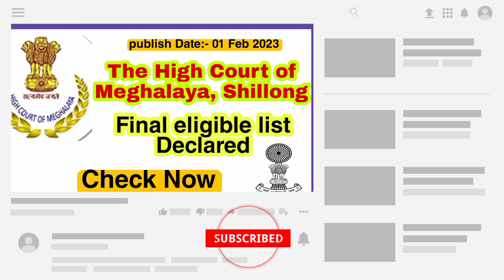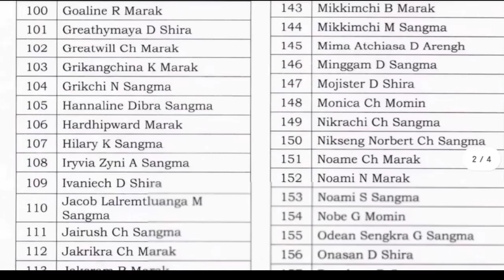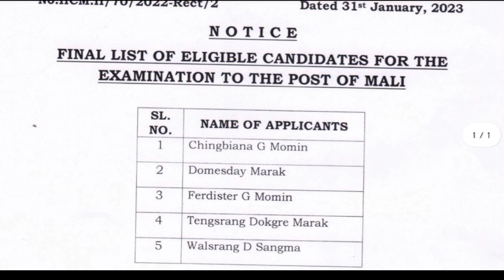Shillong High Court New Update| Meghalaya Job update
Shillong High Court New Update 2023

eligible list publish for the post of Computet Operator and MALI

Eligible list

Computer Operator.